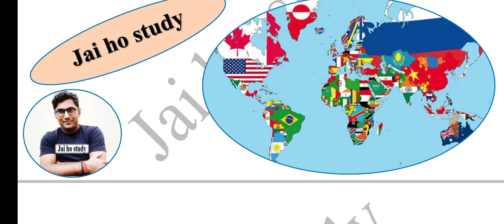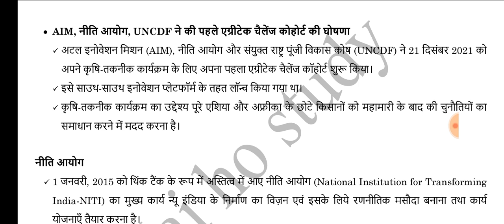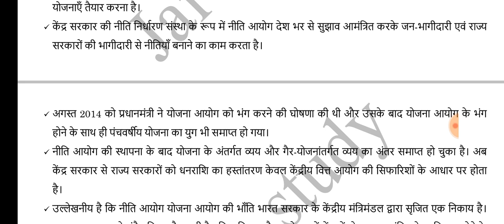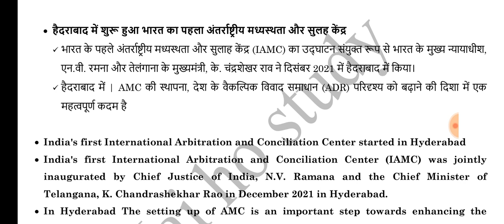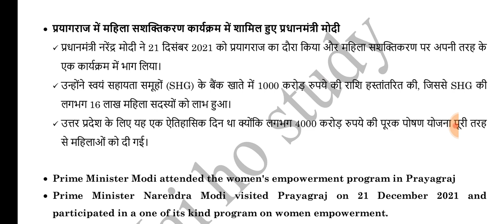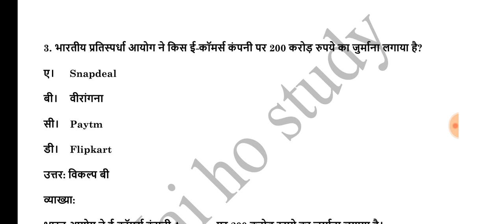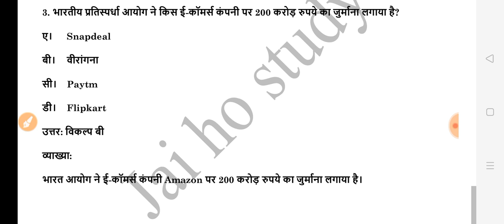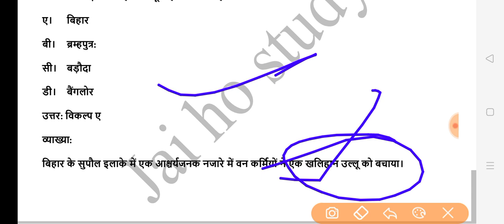22 दिसंबर 2021|परीक्षा खबरी|For UPPSC, UPPCS, upsssc , state exams